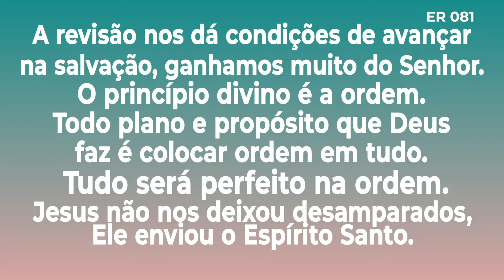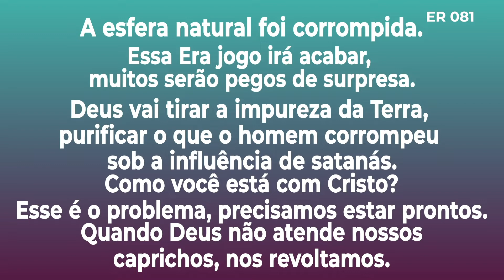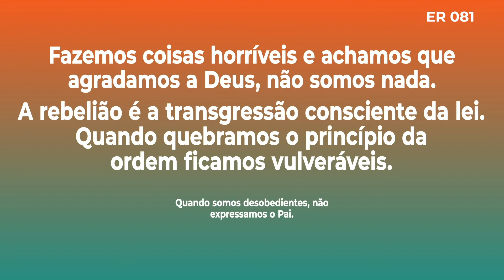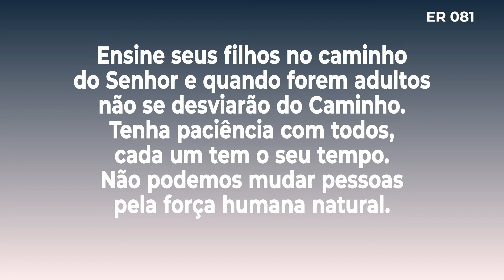REVISÃO Escola do Reino - Aula 081: O princípio da ordem